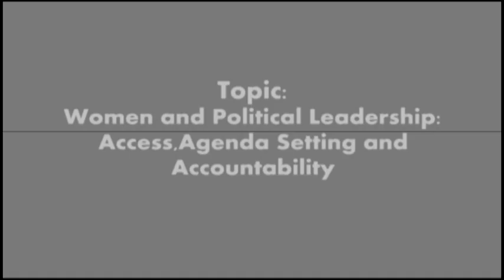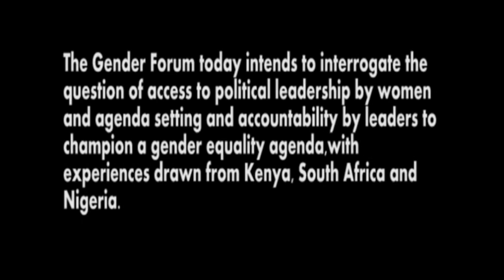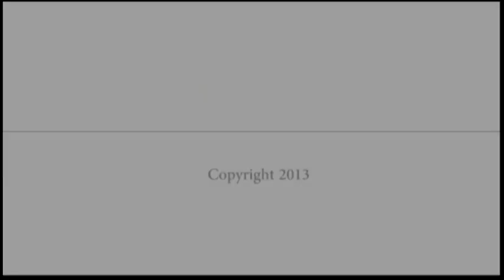Women and Political Leadership: Access, Agenda Setting and Accountability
The just concluded general election in Kenya held on 4th March 2013 could be viewed as a litmus test for the political system's ability to embrace and support inclusive and equitable leadership by men, women and special interest representatives. The March 2013 forum interrogated the question of access to political leadership by women; influence and agenda setting by women in leadership, and accountability to the electorate and for the transformation of gender relations.